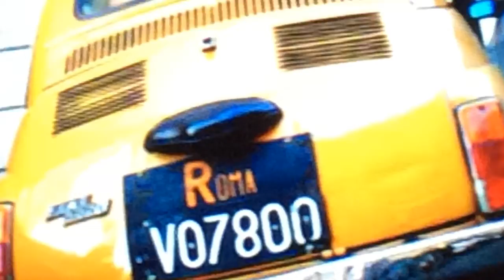When in Rome_Global Closure System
It's a rainy but funny day in Rome! Follow the orange team during the treasure hunt